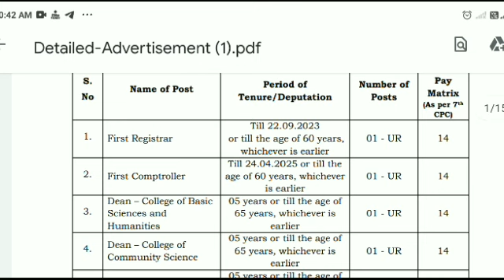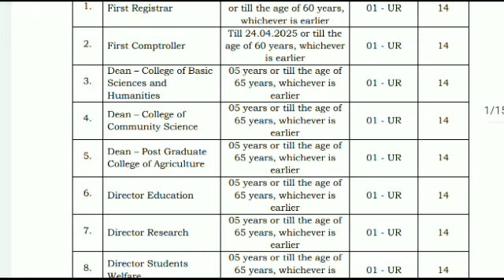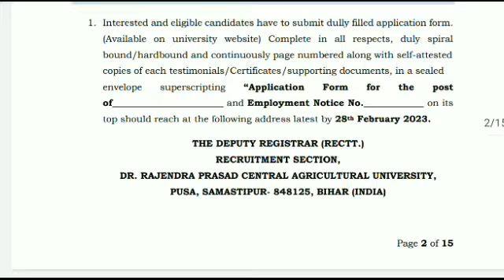rpcau news Today